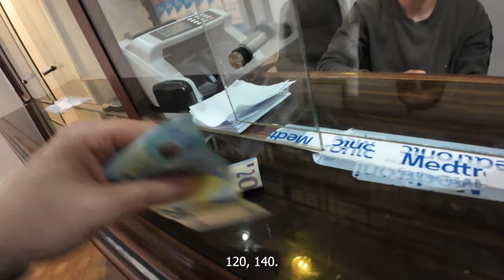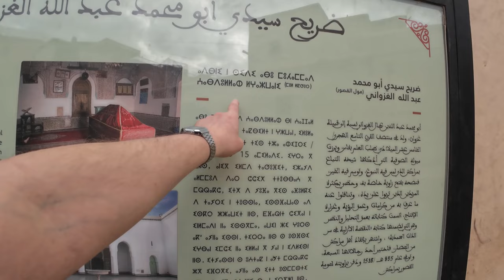IN 10MIN. WOLLTEN SIE MICH 2x ABZIEHEN! | VLOG #59 🇲🇦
Ganz alleine begab ich mich in die Altstadt von Marrakesch, die man in den arabischen Ländern auch Medina nennt. Von einer Sache hatte ich zwar vieles gelesen, gehört und ich war auch von anderen Leuten davor gewarnt worden, dennoch dachte ich nicht, dass ich es direkt erleben würde.
Es geht um Diebstahl und Abzocke.
Das musste ich am eigenen Leib erfahren, denn in nicht einmal 30 Minuten Aufenthalt in der Medina haben sie versucht, mich zweimal abzuziehen.
Marrakesch ist eine sehr interessante, pulsierende und laute Stadt, dennoch darf man das Risiko nicht vernachlässigen.

In der Altstadt (Medina) herrscht ein absolutes Chaos, zumindest für unsere westlichen Augen. Was mich am meisten schockierte, war die extreme Kohlenmonoxid Belastung in den Gassen der Altstadt (Medina).

Lasst gerne ein Abo da (falls noch nicht geschehen) und gibt ein like für den Algo 🙃
Danke euch fürs Zuschauen!❤️